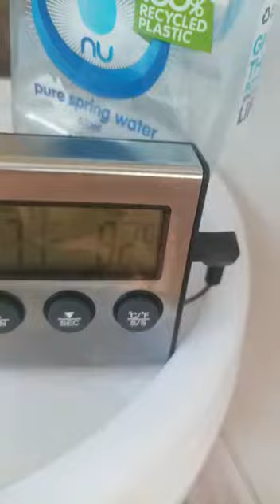Punjabi homemade wine machine